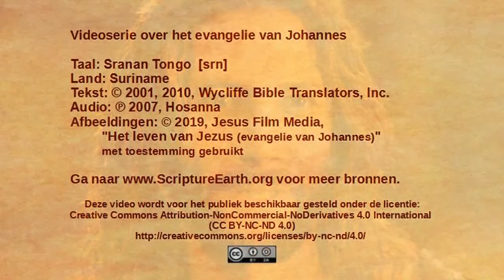Sranan Tongo - John 16:5-33 - More teaching about the Holy Spirit [srn]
Scripture Videos from the Gospel of John in Sranan Tongo of Suriname. [srn]